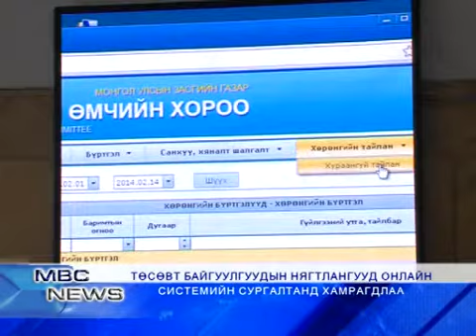MBC NEWS medeelliin hutulbur 2 14ok